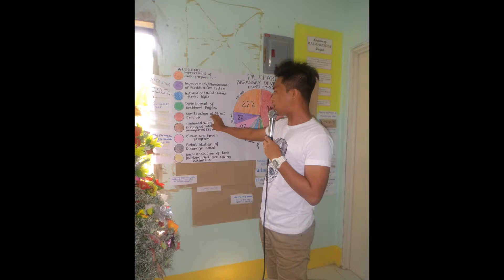BPSA at Poblacion 2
"Kaya natin kapag magkakapit-bisig tayo."